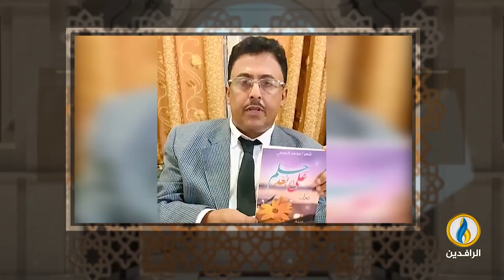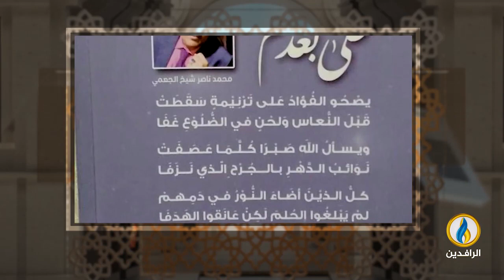فضاءات | الحلقة 319 | ضيف الحلقة الشاعر والأكاديمي الأردني شفيق العطاونة